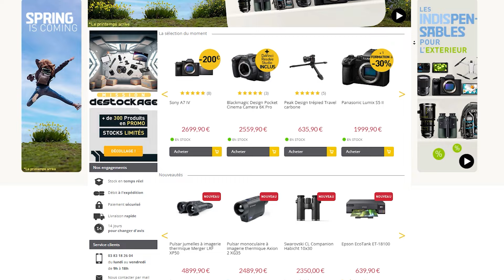Pentax 17 : le RENOUVEAU du compact ARGENTIQUE !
Jean de Miss Numérique nous présente le Pentax 17, le dernier compact argentique de chez Pentax. Forte de sa grande expérience en argentique, la marque japonaise revient en force avec un boîtier demi-format 17x24 mm qui peut faire jusqu'à 72 expositions par pellicule !

✅ Chapitres :
00:00:00 Intro
00:00:27 Ergonomie
00:00:46 Caractéristiques techniques
00:03:11 Présentation de Miss Numerique
00:04:02 Test Terrain
00:05:55 Pour qui ? Pour quelle utilisation ?
00:06:15 Conclusion

Notre magasin à Nancy :
Porte Verte 3, 4 Rue Catherine Sauvage, 54270 Essey-lès-Nancy